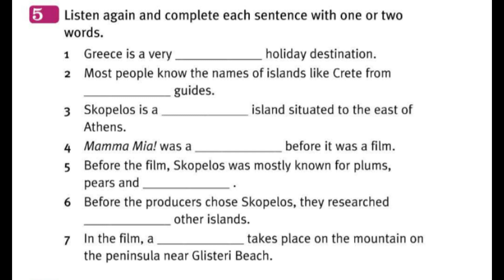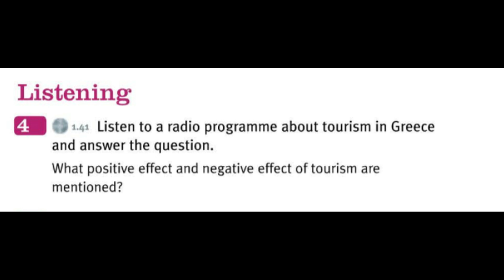1.41 NTE Pre